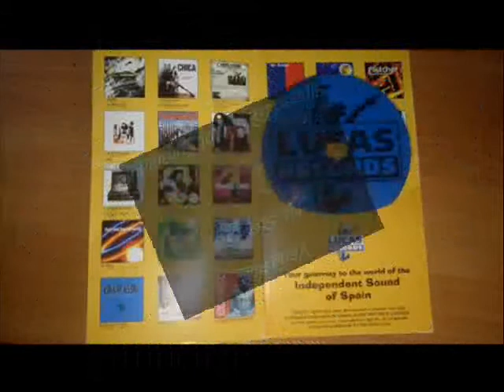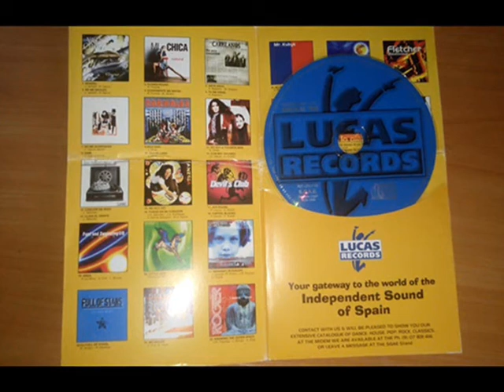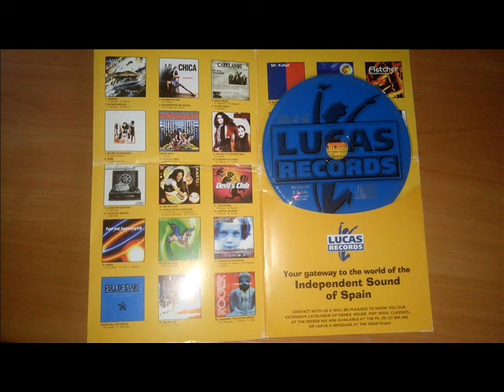Vanessa - No Soy Asi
Eurodance 199?!!! From Compilation Midem 98.